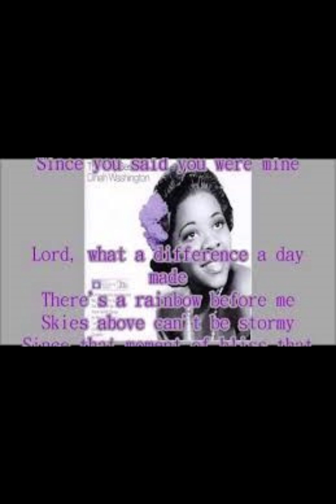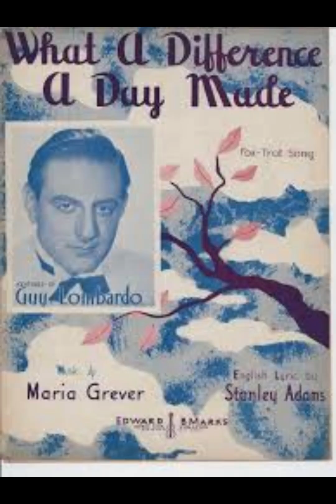WHAT A DIFFERENCE A DAY MAKES C MINOTTI